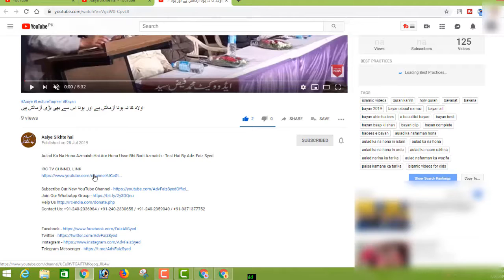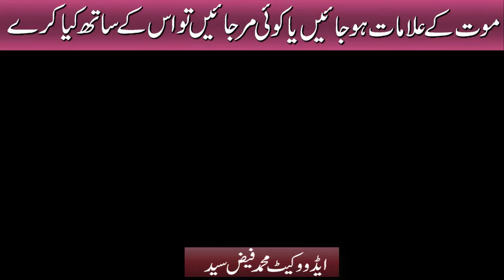Maut Ki Alamate Zaahir Ho Jaye Ya Koi Mar Jaye To Uske Saath Kya Kare By Adv Faiz Syed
BORN: 12-Dec-1979.

OCCUPATION: Business.

STUDENTS WING
LADIES' WING
CHILDREN'S WING
WEEKLY LECTURES
GUEST LECTURES
DAWAH TOURS
REFERENCE BOOKS LIBRARY
MEDIA CELL
CAREER GUIDANCE
LITERATURE DISTRIBUTION
STUDY CENTRE
CHARITABLE HOSPITAL